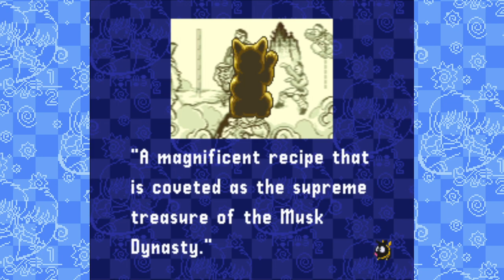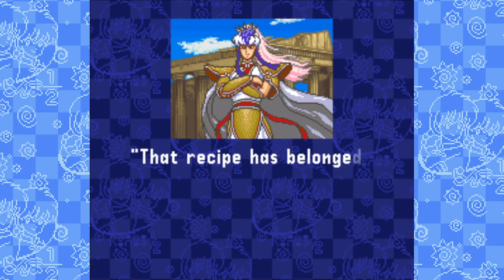Ranma 1/2: Chougi Ranbu Hen 1 - I Ranma Fist in Your Face!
Also known as Ranma 1/2 Hard Battle II: Super Move Hustle based on the English translation patch (Chougi Ranbu Hen is more fun to say so I use the Japanese title), this is the third and best Ranma 1/2 fighting game released on SNES and we start our first run of the game's Story Mode with the man himself, Ranma.

Ranma is easily a top-tier character as, while slower than his female self, makes up for it with quick specials and easily one of the most broken Supers in the game, and the A.I. falls for it almost every time since it hones in on the enemy.